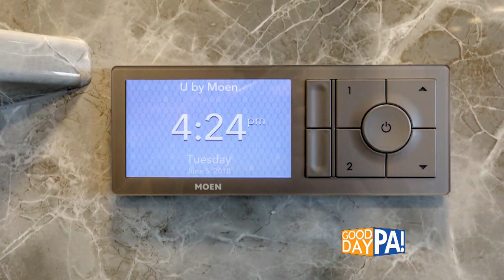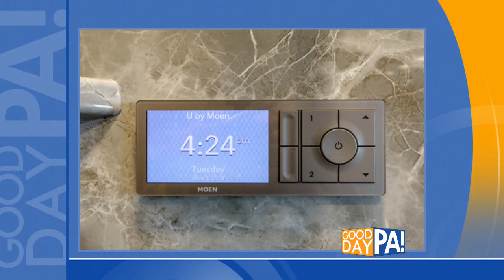Re-Bath Lancaster on Good Day PA | June 2018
President Jon Witmer gave viewers the inside look of our new showroom at 1300 Harrisburg Pk.
Mention Good Day PA when you visit our showroom this June to receive $1,000 off your complete remodeling project!